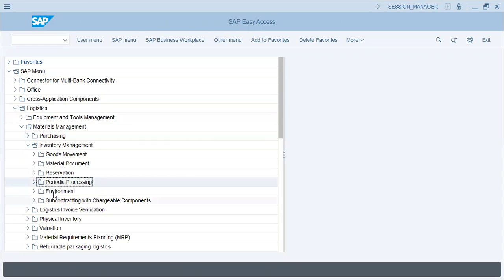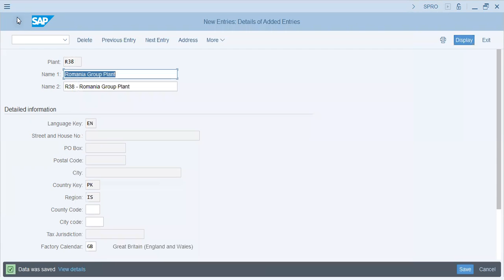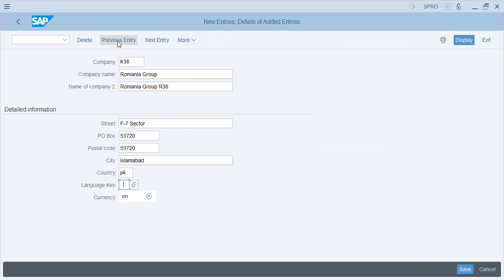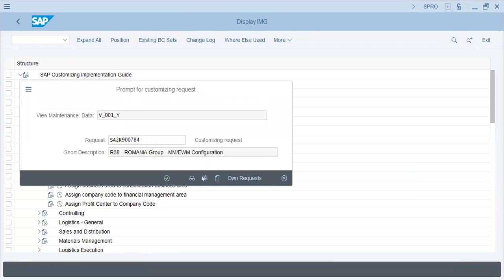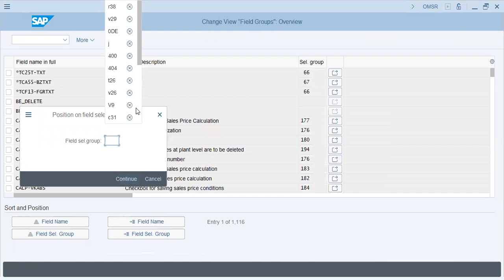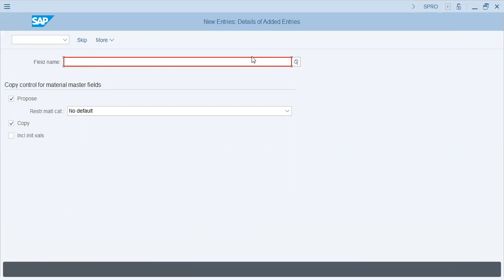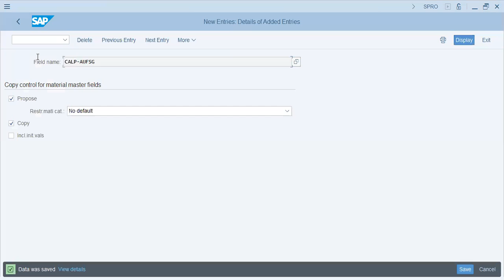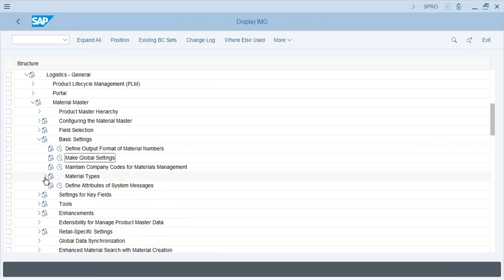SAP MM EWM I